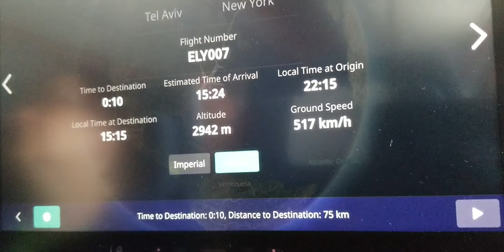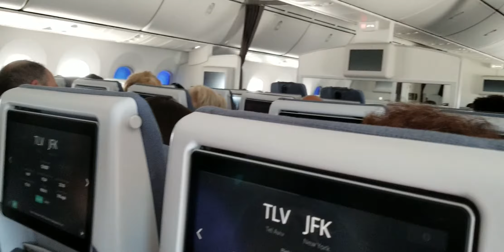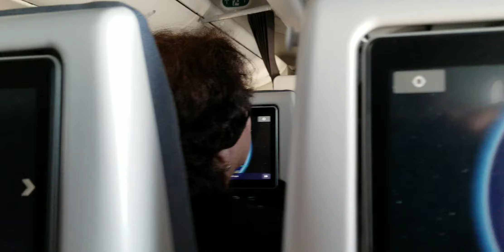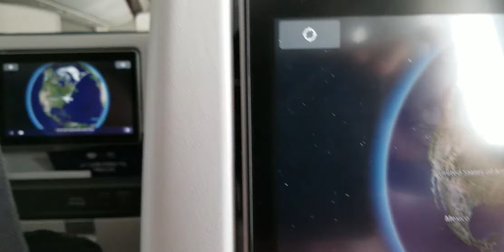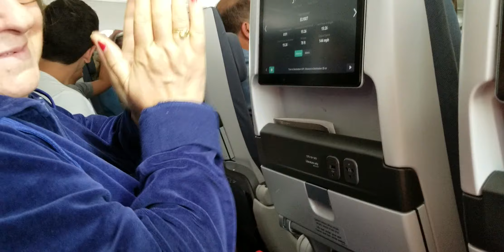Landing in New York. El Al .sept 14 th 2018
Joseph